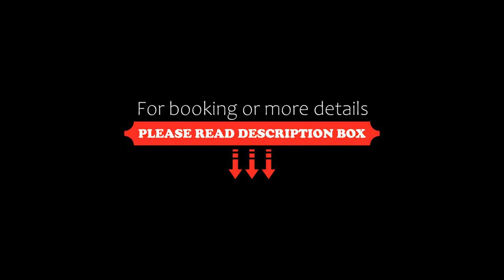Santé Royale Hotel- & Gesundheitsresort Warmbad Wolkenstein, Wolkenstein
About Property:
The Santé Royale Hotel- & Gesundheitsresort Warmbad Wolkenstein is peacefully set amidst a green surrounding. The modern rooms here ensure a quiet stay.
The carpeted rooms at this hotel are tastefully designed and come complete with a sofa and a TV. The en suite, elegant bathrooms include a shower.
The local restaurant serves an array of dishes from the region.
The adjacent Silbertherme Spa invites guests to relax ...
Property Type: Hotel
Address: An der Silbertherme 5, 09429 Wolkenstein, Germany
Searching For
1. Santé Royale Hotel- & Gesundheitsresort Warmbad Wolkenstein - Wolkenstein
2. Santé Royale Hotel- & Gesundheitsresort Warmbad Wolkenstein - Wolkenstein Address
3. Santé Royale Hotel- & Gesundheitsresort Warmbad Wolkenstein - Wolkenstein Rooms
4. Santé Royale Hotel- & Gesundheitsresort Warmbad Wolkenstein - Wolkenstein Amenities
5. Santé Royale Hotel- & Gesundheitsresort Warmbad Wolkenstein - Wolkenstein Offers and Deals
Audio Credit:
Track Title: Blank Slate
Artist: VYEN